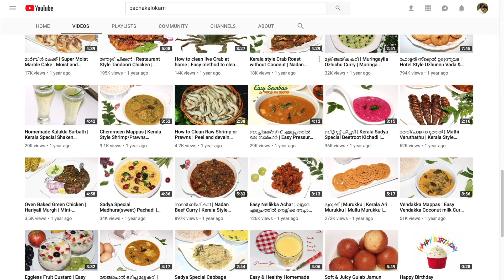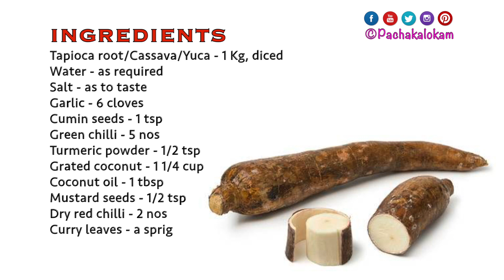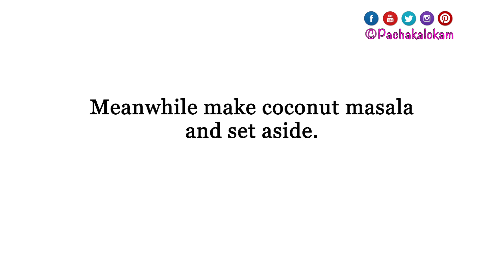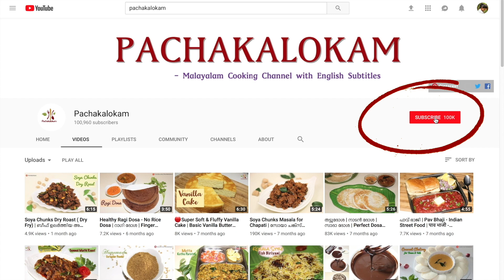ആലപ്പുഴ സ്‌പെഷ്യൽ കപ്പയും മീൻ (മത്തി) കറിയും | Kappa Fish Curry | Kappa - Mathi Curry